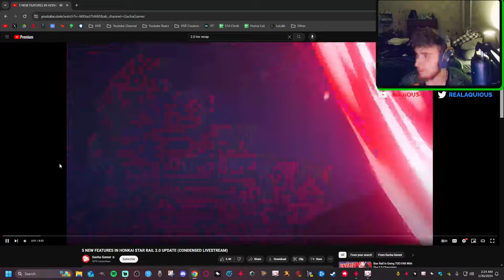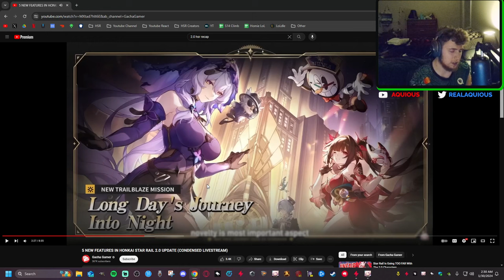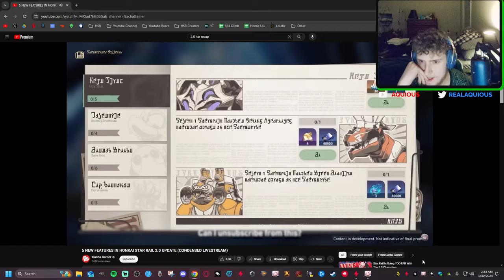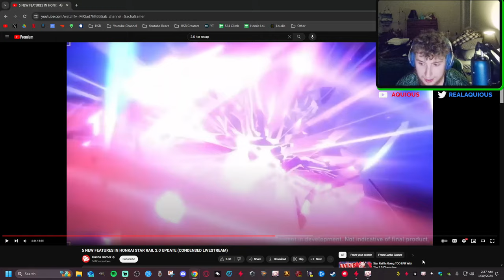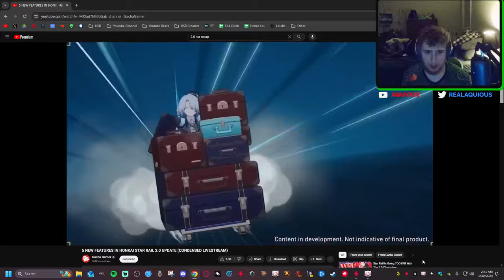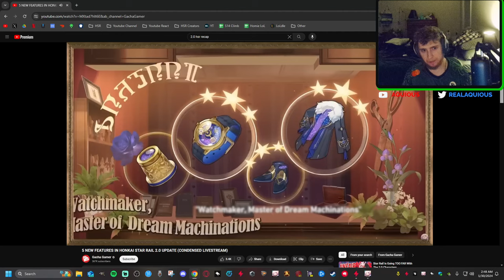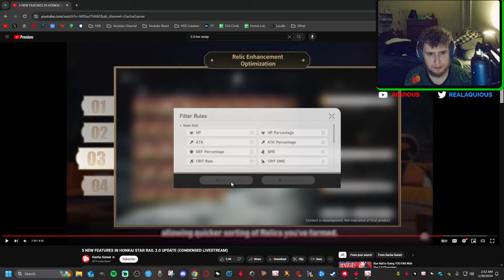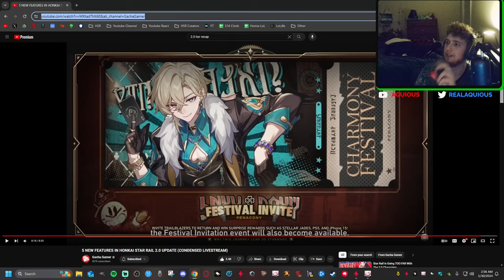NEW FEATURES in Patch 2.0 (Reaction to GatchaGamer) | Honkai Star Rail